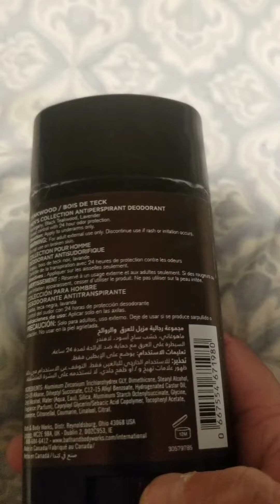TEAKWOOD By Bath & Body Works Men's collection Antiperspirant Deodorant Sweat & Odor Protection 77g